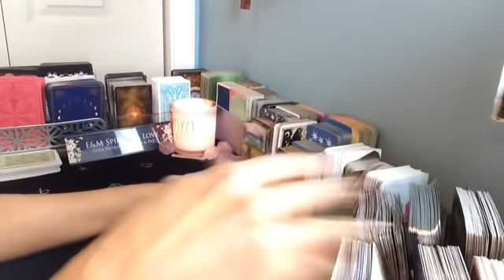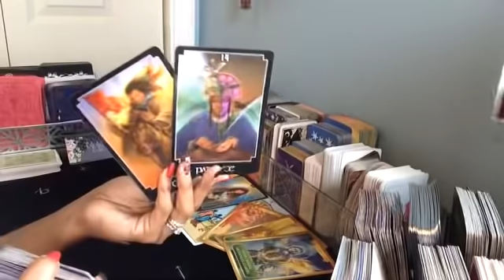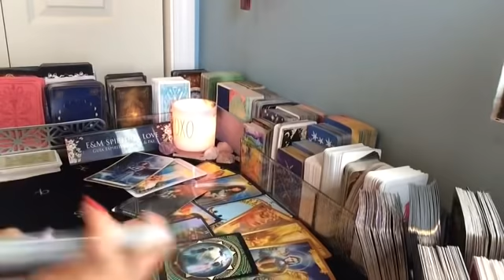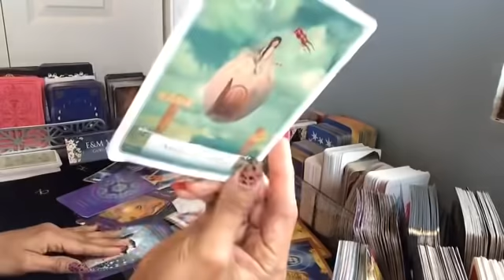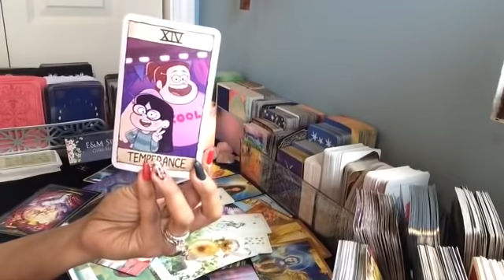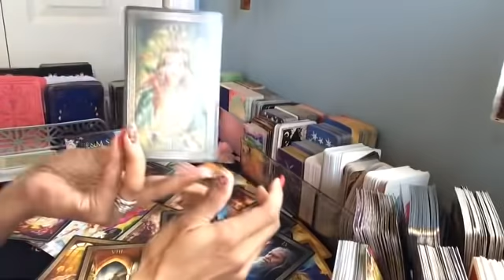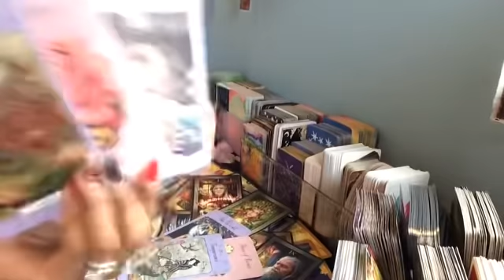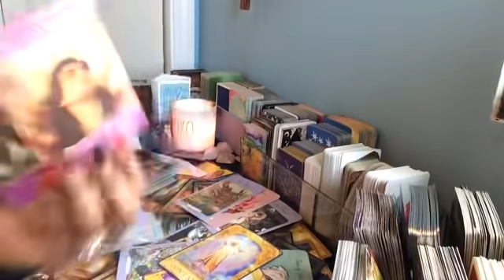Aries ♈️ Se darán cuenta de lo fuerte que eres 🙏